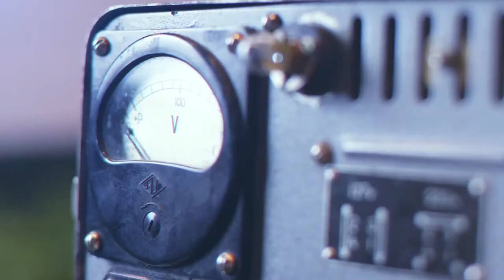THE FILM REEL - CAST AWAY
In this episode of the Film Reel, we have a look at the 2000 film Cast Away.
Cast Away is a survival drama film directed and produced by Robert

Zemeckis and starring Tom Hanks, Helen Hunt, and Nick Searcy.
Hanks plays a FedEx employee stranded on an uninhabited island after his plane crashes in the South Pacific, and the film depicts his desperate attempts to survive and return home.